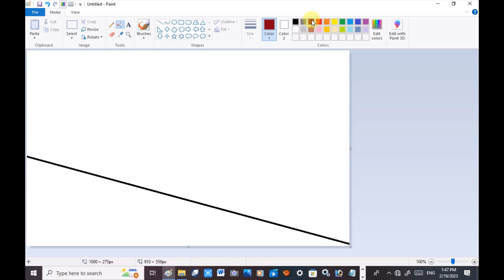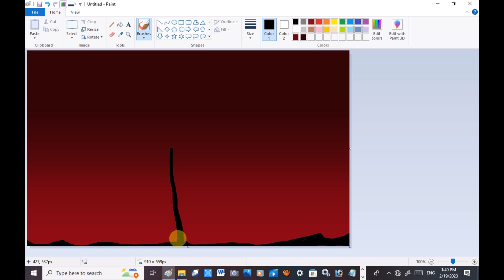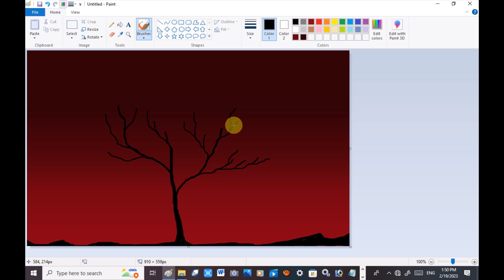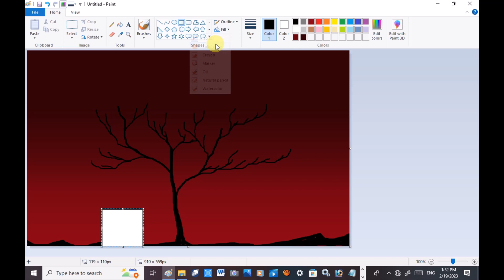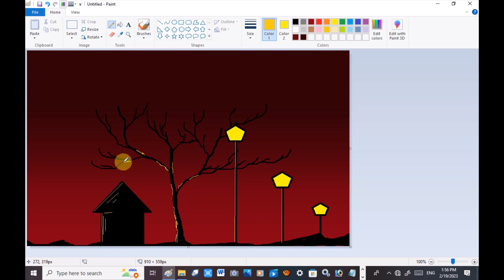Ms Paint Drawing tutorial scenery